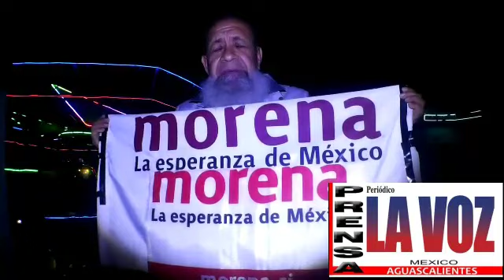SALÓN DE BAILE EL TIEMPO-GRUPO(VIRGO-6)-TEO NUÑEZ-NORA RUVALCABA-FERNANDO ALFEREZ-CON MARCELO EBRARD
SALON DE BAILE EL TIEMPO-GRUPO-VIRGO-6-TEO NUÑEZ-NORA RUVALCABA-FERNANDO ALFEREZ-CON MARCELO EBRARD.